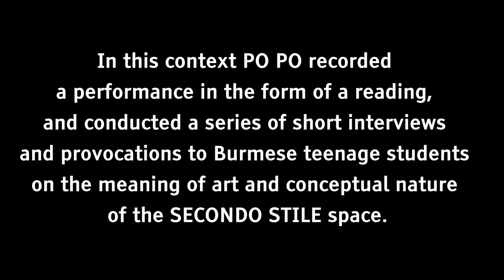SECONDO STILE presents PO PO's performance, Yangon, Burma, 2014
SECONDO STILE
PO PO's performance
Yangon, Burma, 2014
curated by Luca Cerizza
thanks to Ale Trebo, Luca Fontana